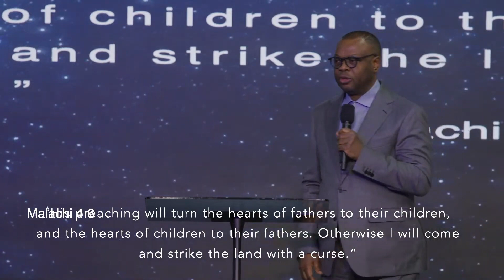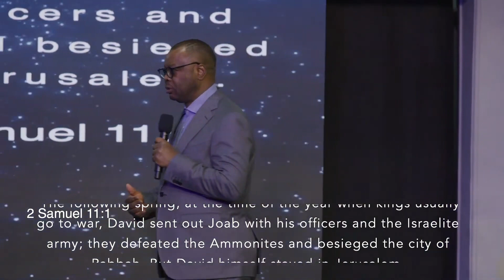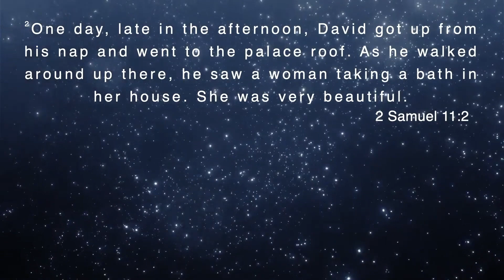PASTOR ROPO TUSIN | UNDERSTANDING OF TIME (V) | 02-18-24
Join us for service every Sunday at 9am & 11am (CST) and Wisdom Wednesday at 7pm (CST).

We would love to hear how God is touching your life through this ministry!

If you would like to support HOF financially you can give through the HOF app, or online through our website by clicking